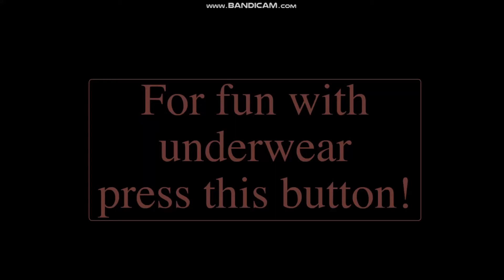Upchucky's Fun with Underwear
I forgot to add that to my previous video...